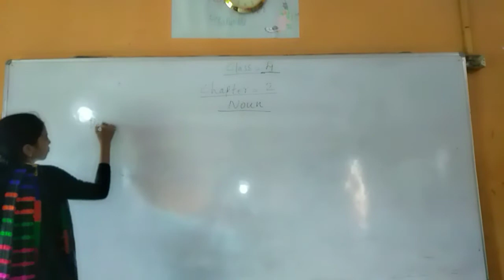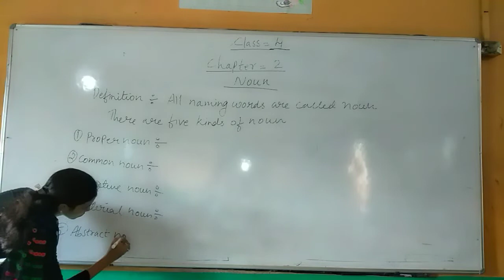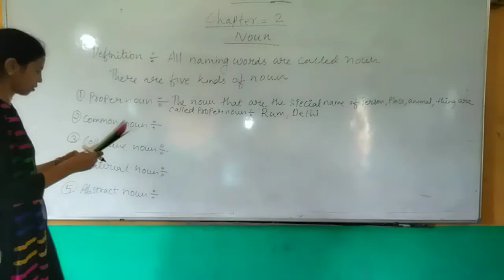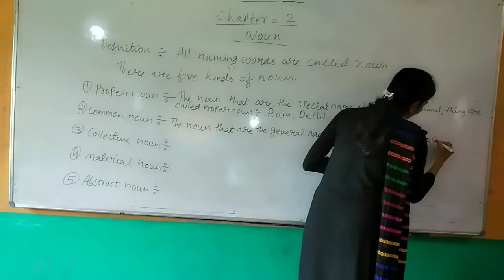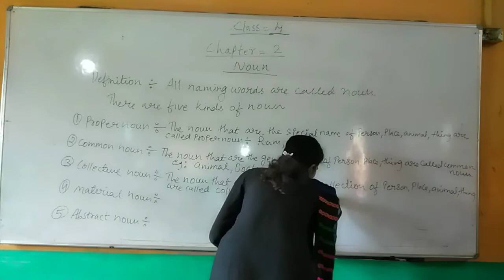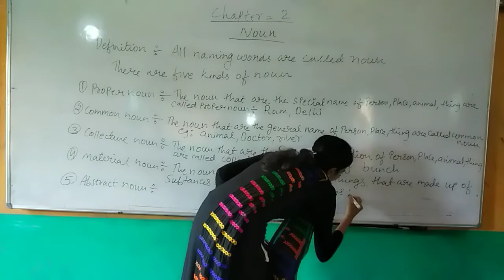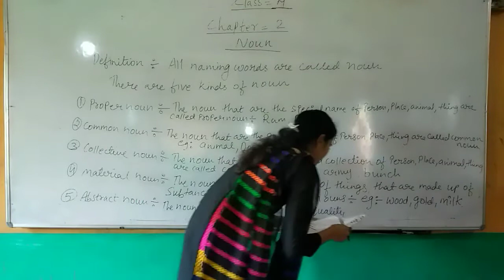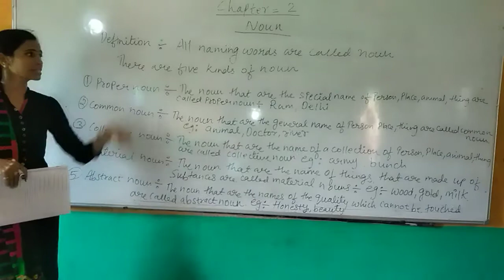Class 4, Eng Gramm, Ch- 2 By Anuradha ma'am